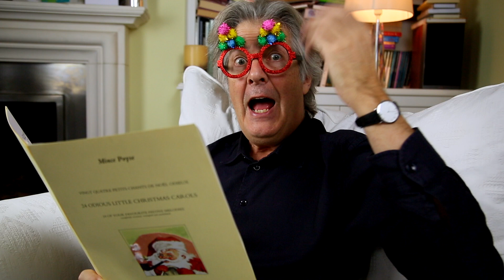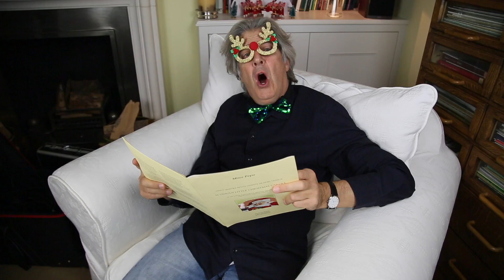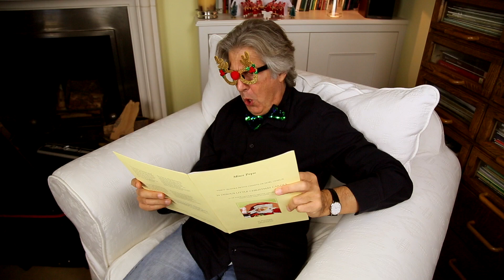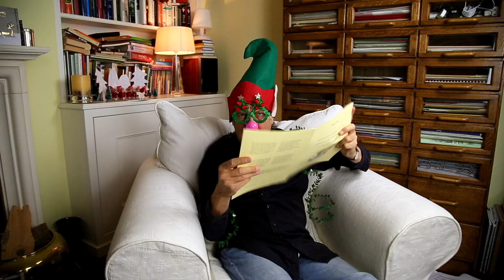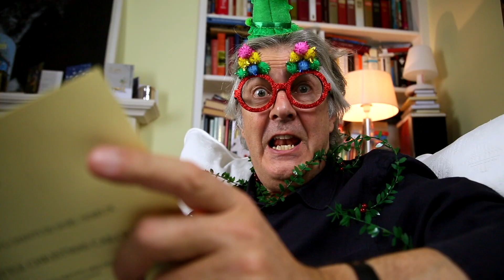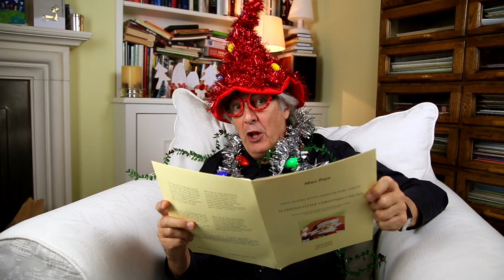12 Days of Christmas - from Paul Edmund-Davies and Simply Flute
The Simply Flute team brings the old favourite tune, but not as you may remember it. Originally recorded for Christmas 2019, but as 2020 did not give us a chance to record a new and updated version we hope you will still enjoy it.